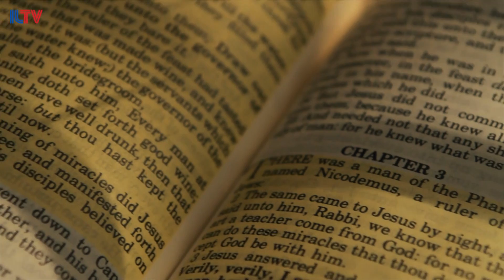Cruising Israel - St. Peter's Church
Asaf Peled from Shin Luxury Tours takes ILTV.tv's Emanuelle Kadosh to St Peter’s Church.